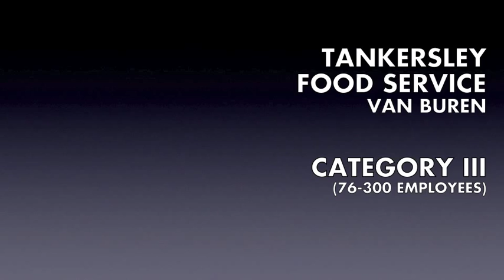Tankersley Food Service — 25th Annual Arkansas Business of the Year Awards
Tankersley Food Service of Van Buren is recognized as the Arkansas Business of the Year in Category III at the 25th annual Arkansas Business of the Year Awards.